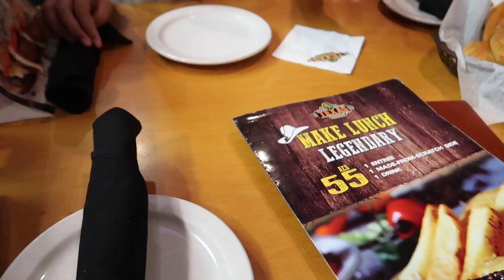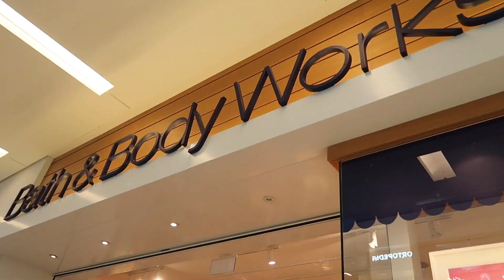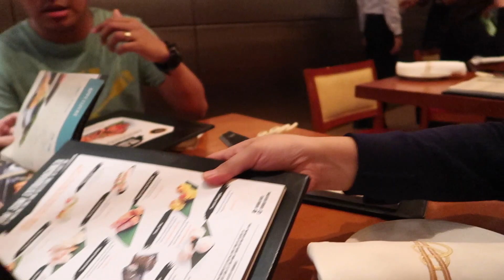VLOG#85: First Day Galaan in Dubai | Anna Cay ♥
Camera used to film: Canon G7x Mark II

XOXO, Anna 💋